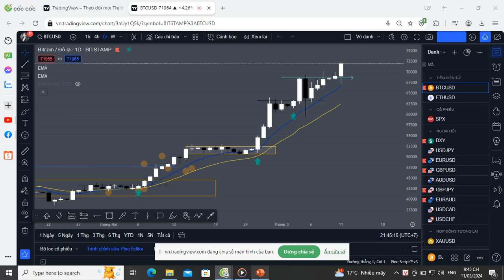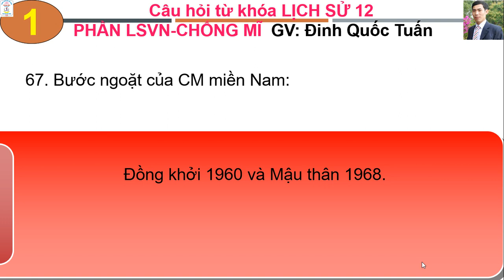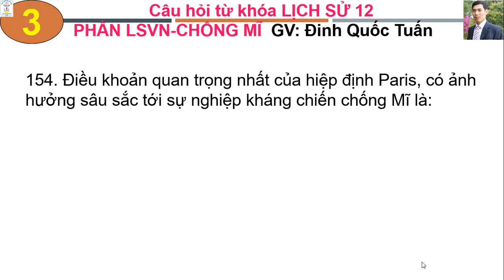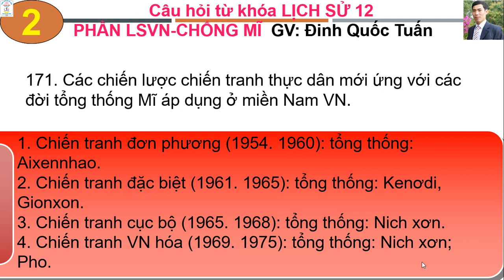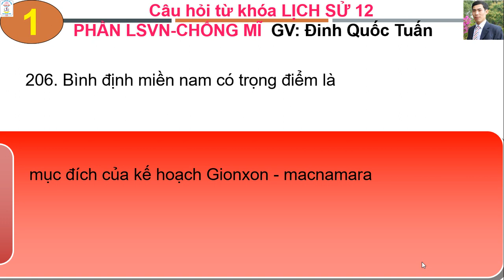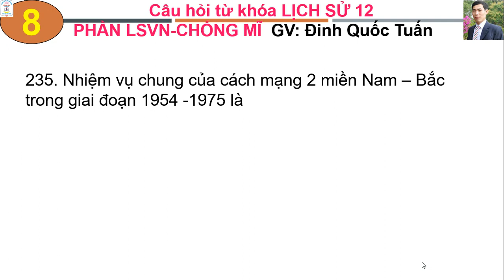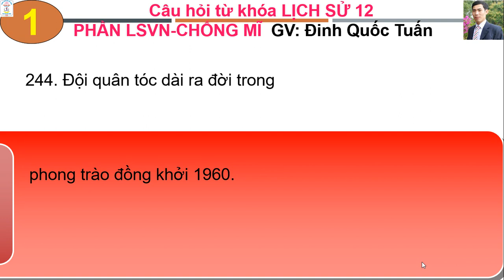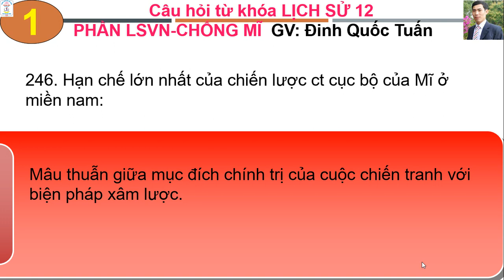lsvn câu hỏi chống MĨ